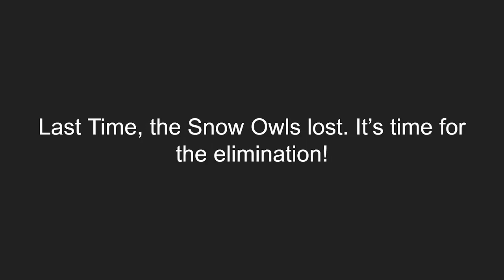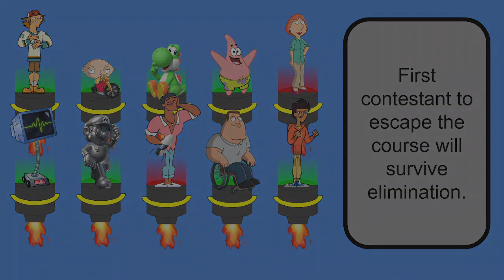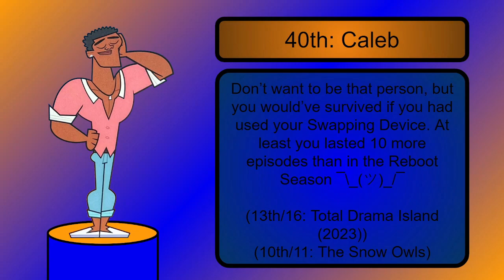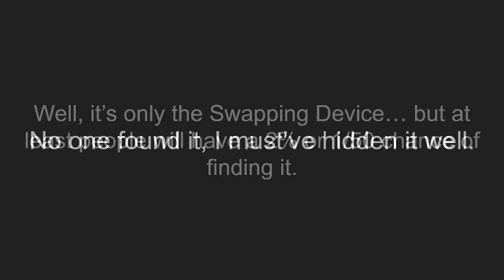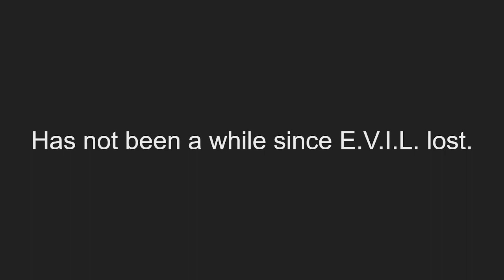SAVE Episode 11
Yeah, didn't intend for this episode to be close to 5 minutes long. My bad :P